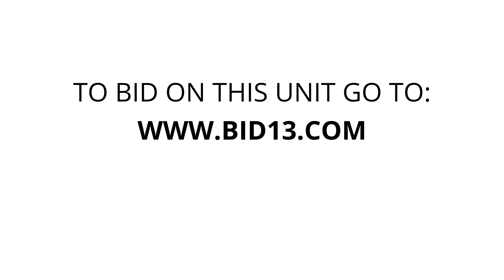Storage Master New Berlin - Unit 3123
chairs, bins, boxes, grill, golfclubs, miscgardentools